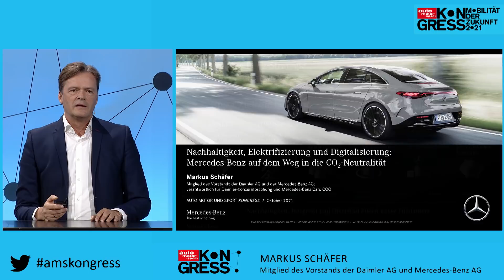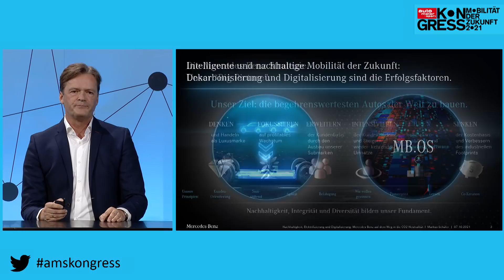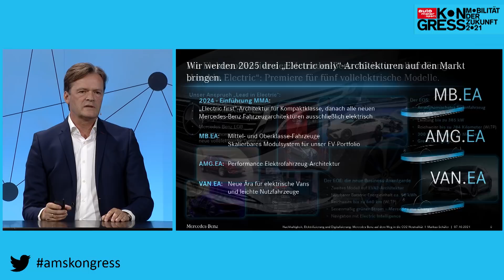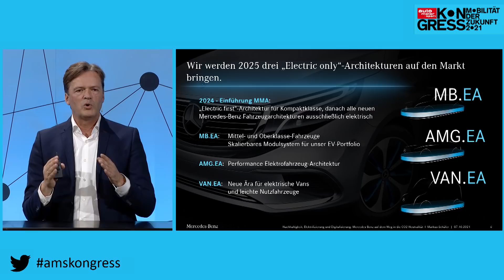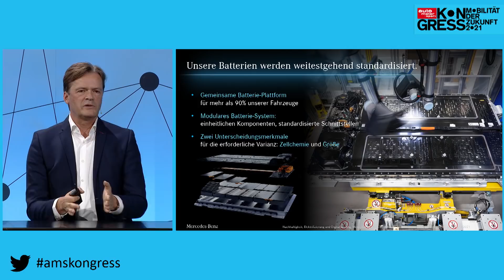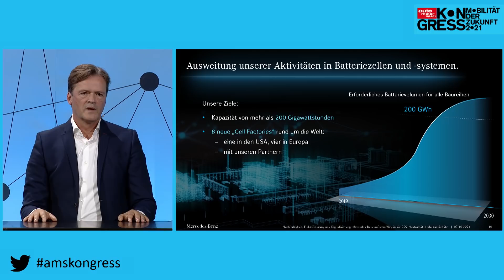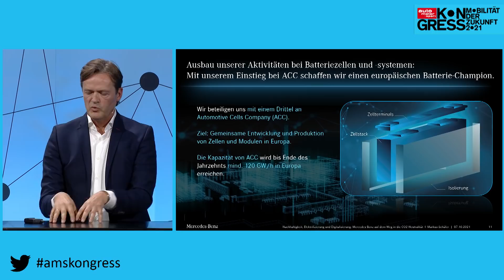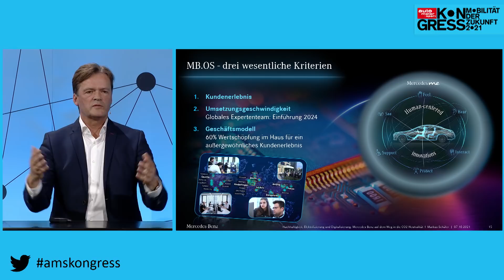AMS Kongress 2021 | Blick in die Zukunft: Wie wird Mercedes-Benz CO2-neutral?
"Nachhaltigkeit, Elektrifizierung und Digitalisierung: Mercedes-Benz auf dem Weg in die CO₂-Neutralität": Der Vortrag von Daimler Entwicklungs-Vorstand Markus Schäfer gibt einen Einblick in die Herausforderungen der Hersteller auf dem Weg in die CO2-Neutralität.

Zu empfangen über folgende Pay TV-Plattformen:

  M7
  Suisse Digital
  Swisscom
  Deutsche Telekom
  Zattoo
  A1
  1&1
  Waipu.tv
  Pyur
  Magenta